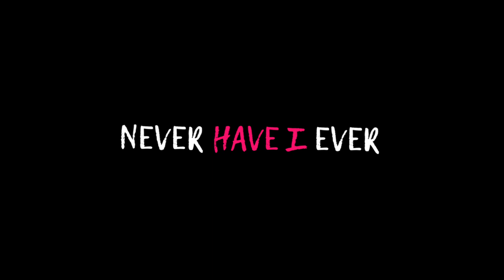Dimples Out! Starring Ayushi | Feat. Anasua Chowdhury aka Huma from D3 | S1 E06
Anasua talks about her life after D3, being an asst. choreographer in the Indian Film Industry, a hell lot about booger (LOL), and much more on the 6th Episode of Dimples Out! Starring Ayushi.

Games in this episode:
1. Never Have I Ever
2. Speak about this for a minute

Drop your favorite Digi-celebs in the comments and I will try my best to get them on the show!